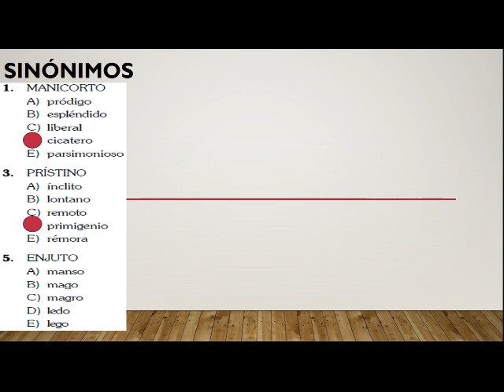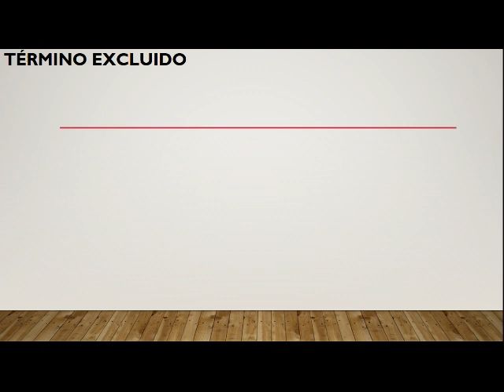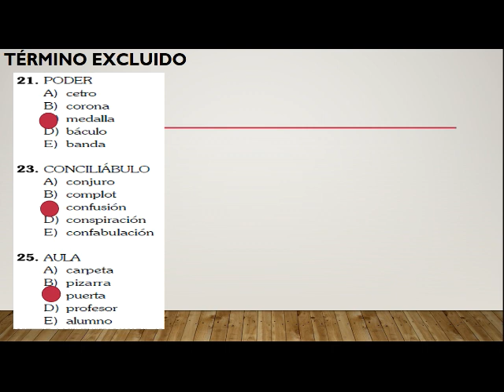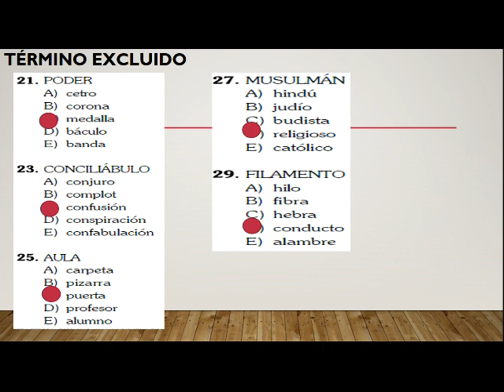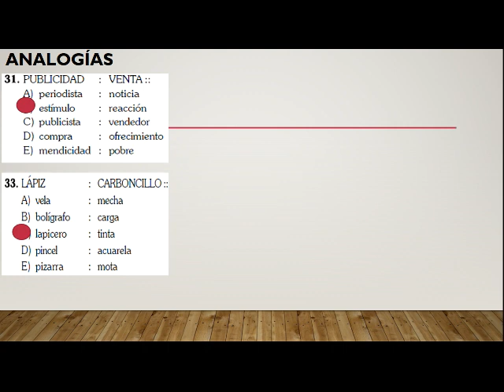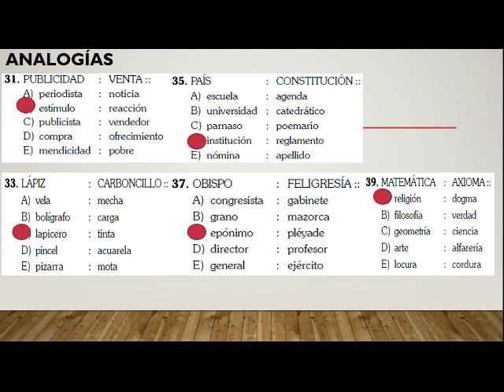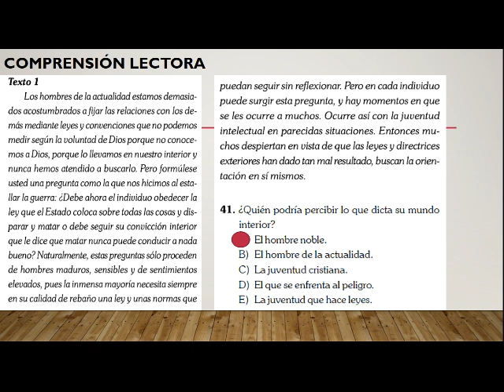PLAN LECTOR - NIVEL PRE - SECUNDARIA